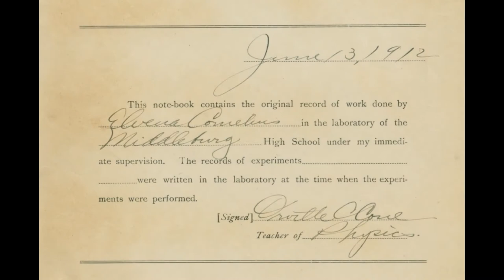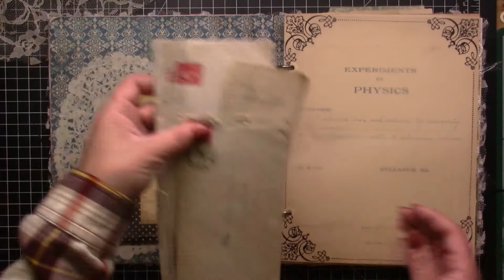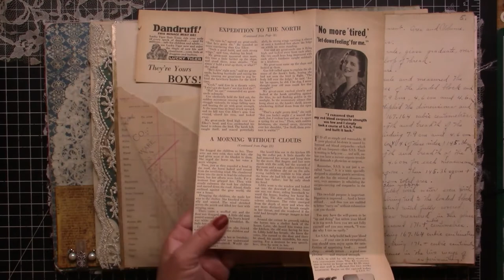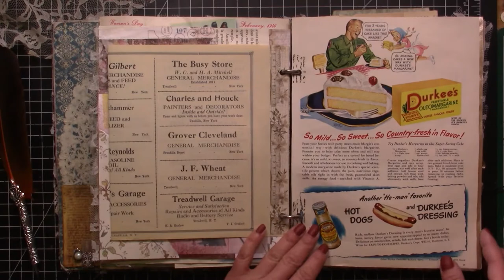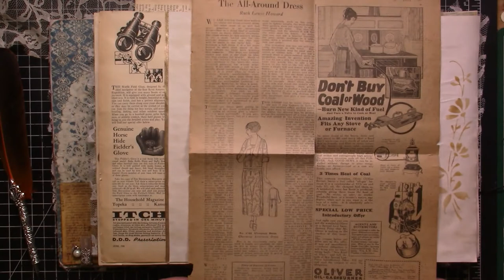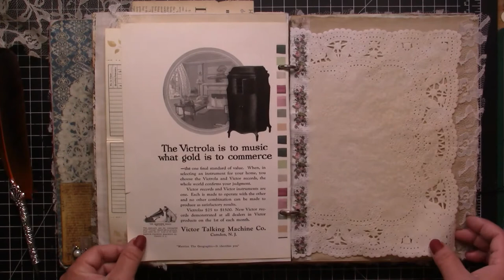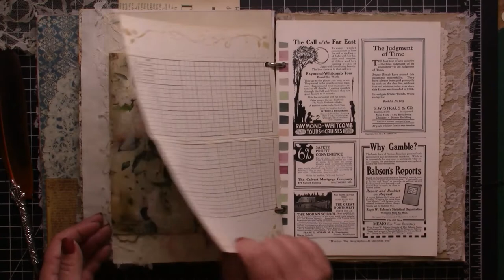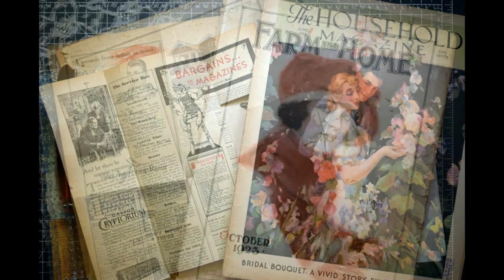Experiments in Physics Journal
This Journal was created using an adjustable notebook from 1912.  It had Experiments in Physics notes by Elvena Cornelius, who went on to become a teacher in the 1910's.  This journal includes authentic antique ephemera as old as 1880.  There are various invoices, handwritten letters, receipts, ledger papers, magazine advertisements and articles.  It is 34 pages (68 sides) with pages from National Geographic Magazine, Woman's Day, Household Magazine and Farm and Home Magazine.  Many pages are edged in lace or ribbon.  This book has metal corner flourish embellishments on the front cover over lace and chipboard.  It features a beautiful orange quill fountain pen mounted on the inside front cover.  There is stamping and stenciling on the journalling pages and a two-page map of China and Japan. The front and back inside covers have envelopes with various pieces of ephemera, postcards and letters.

This journal features background papers from my favorite digital artist, Manuela Zimmermann from ManuDesignStudio on Etsy.

This Etsy listing:

Artist: Nicolai Heidlas
Title:
Take The Chance
Get Up
Real Ride
Wings